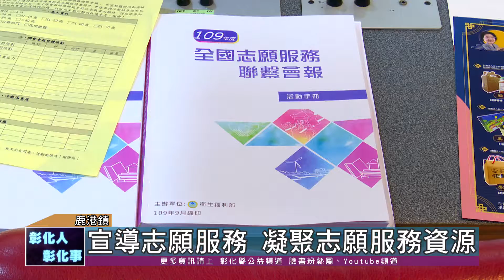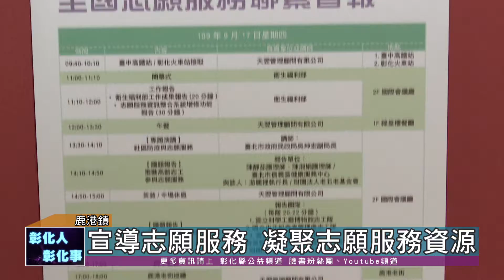109-09-18 全國志願服務聯繫會報在彰化 志工朋友們經驗交流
109年全國志願服務會報17、18日在鹿港鎮統一渡假村舉行，來自各縣市政府志願服務承辦人員、績優團隊代表及彰化縣績優志工團隊代表共計200人參與。彰化縣長王惠美勉勵熱心參與公眾事務、服務人群的志工們，一起努力讓志願服務更加美好，讓社會更和諧進步。
本次會報以「社區防疫與志願服務」及「推動高齡志工參與志願服務」為主題，突顯志工服務的重要性與多元性，更特別安排社區觀摩活動，深入了解志願服務之在地化與特色。